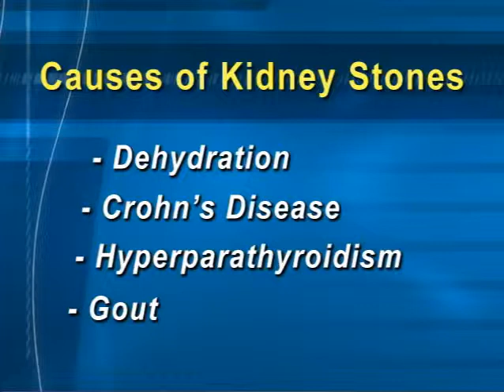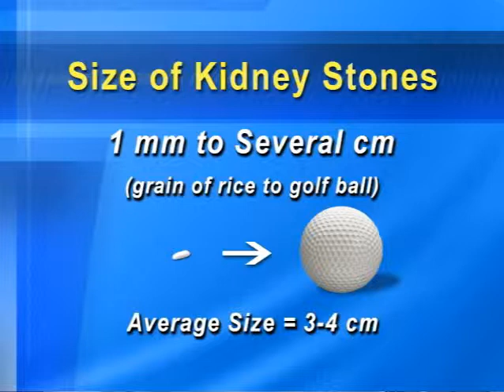Kidney Stones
Kidney stones can be very painful and there are a variety of treatment options. Matt Anderson, MD, a urologist at Aurora Health Center in Oshkosh discusses the symptoms and various treatment options.